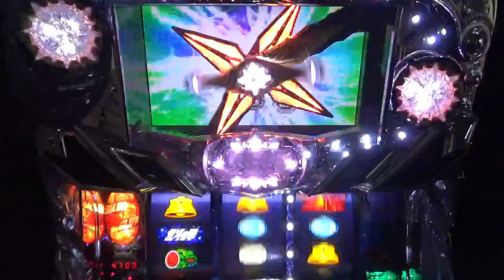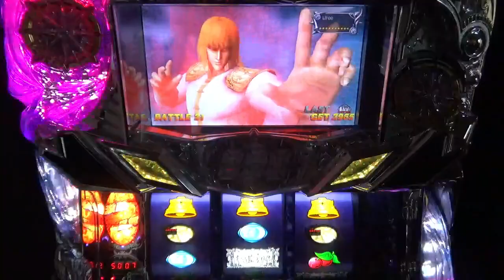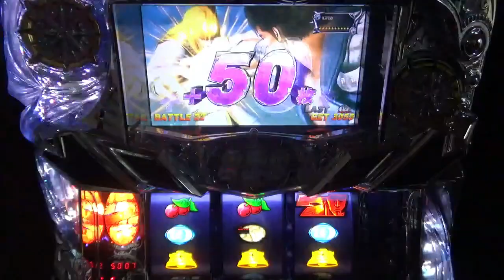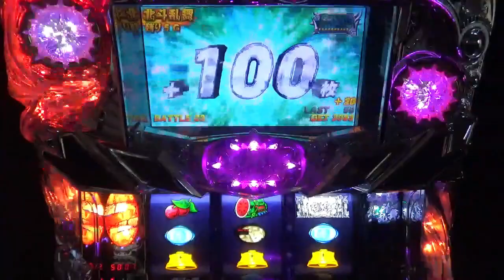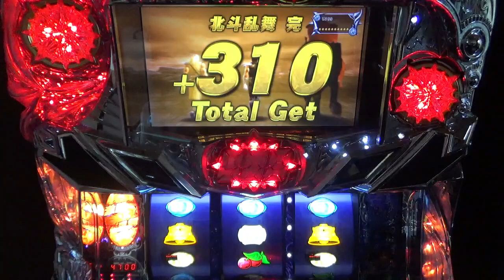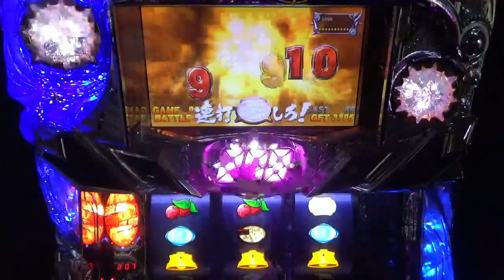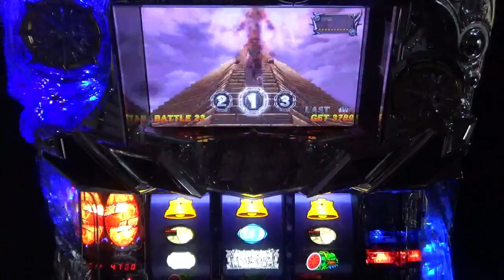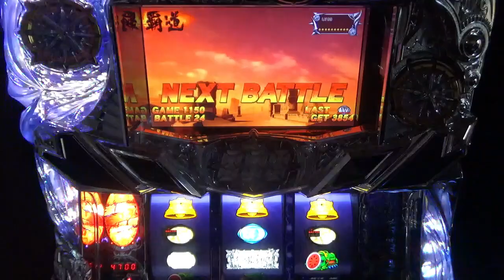北斗の拳強敵 90 エンディング ラオウ昇天！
北斗の拳強敵の設定6を打ちます。出来るだけ見応えのある様にがんばります！
解説動画ではありませんので間違っている事があったら、教えて頂けたら幸いです。